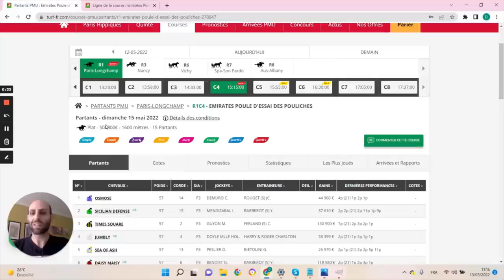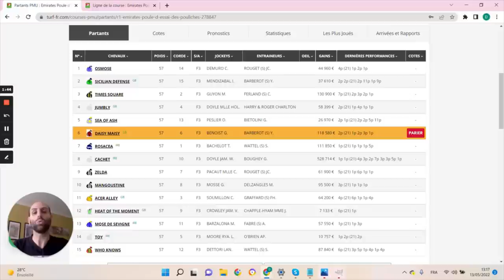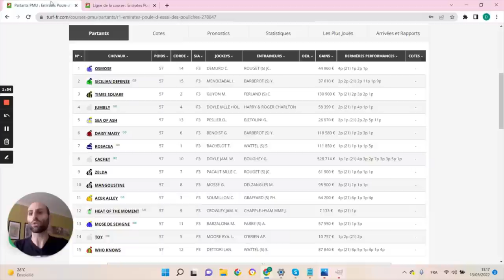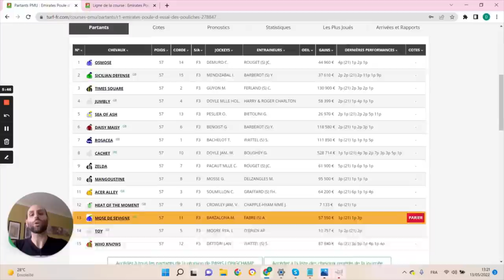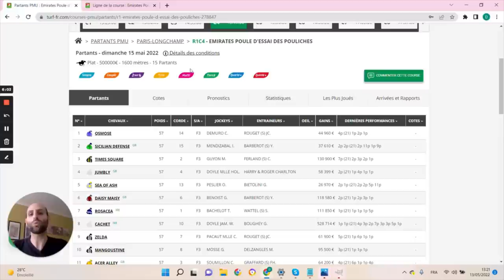PRONOSTICS PMU GRATUIT DE LA MINUTE QUINTE+ DU JOUR DIMANCHE 15 MAI 2022 #278847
PRONOSTICS PMU GRATUIT DE LA MINUTE QUINTE+ DU JOUR DIMANCHE 15 MAI 2022